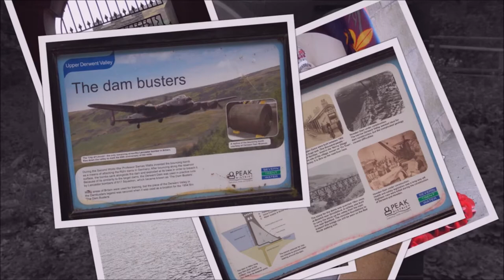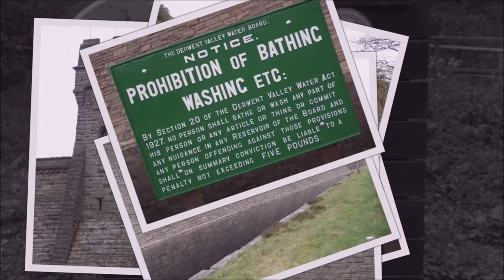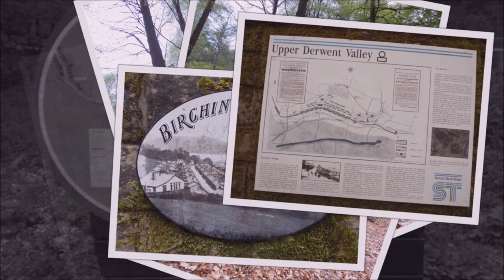Derwent Dam Upper Derwent Valley Peak District National Park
Derwent Dam Upper Derwent Valley  Peak District National Park 2018